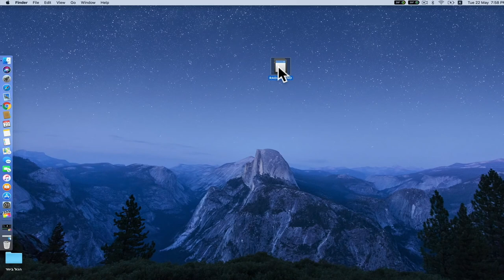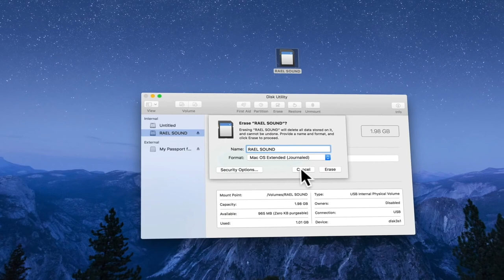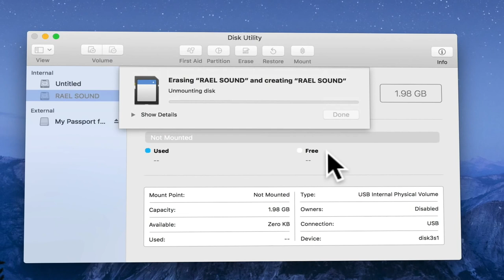How to Format SD Card on Mac | 2019 { Fixing Storage Issue } MacOS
FC Barcelona